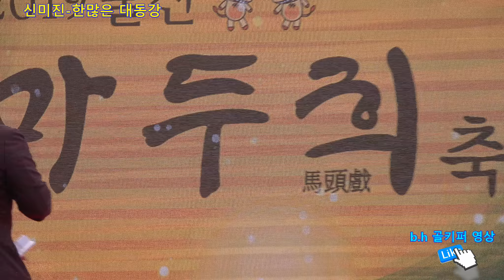가수신미진 -한많은 대동강.2019 울산 마두희 축제.촬영-꼬뿌니이,b.h 골키퍼 영상